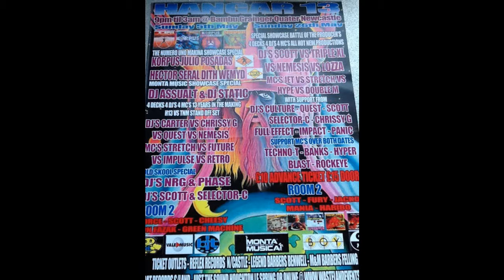Dj's Stimul8 Impact & Panic Mc's Techno-T & Jet @ Afterdark Reunion Vogue Nightclub 27.08.2011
Dj's Stimul8 Impact & Panic
Mc's Techno-T & Jet
@ Afterdark Reunion Vogue Nightclub 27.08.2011
Youtube.Com/ColemanWkd